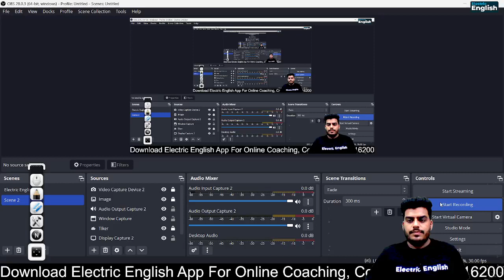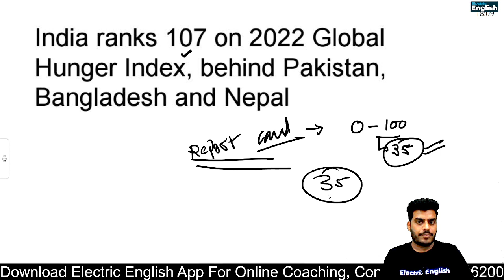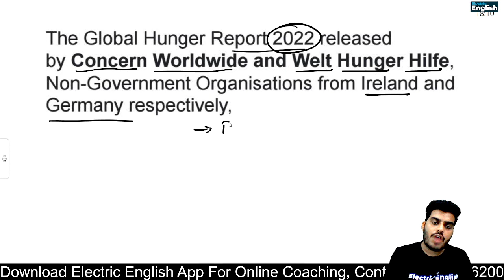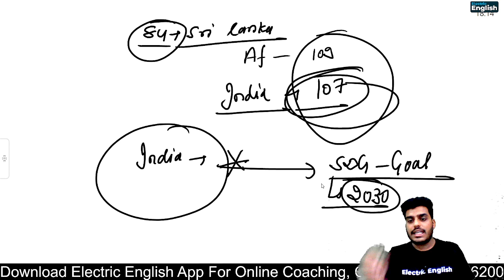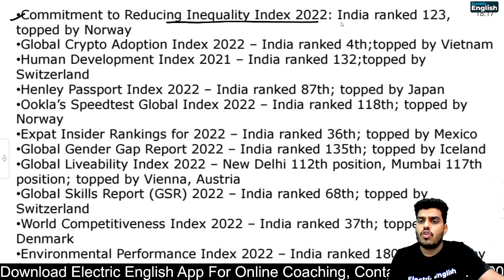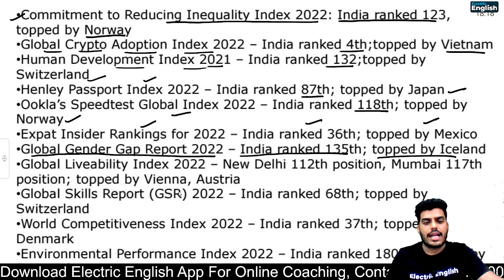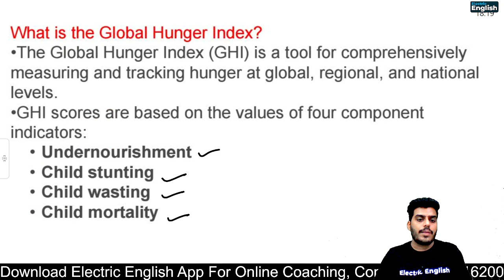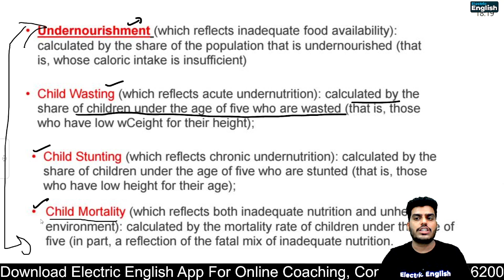Global Hunger Report 2022, ਭਾਰਤ ਦਾ ਕੀ ਹੈ ਸਥਾਨ ? ਭਾਰਤ ਸਰਕਾਰ ਨੇ ਕਿਉਂ ਇਨਕਾਰ ਕੀਤਾ ਮੰਨਣ ਤੋਂ ?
Recently, the Global Hunger Index 2022 (GHI 2022)  has been released. The GHI, jointly published by Concern Worldwide and Welthungerhilfe, comprehensively measures and tracks hunger at the global, regional, and country levels.
India on October 15 rejected the Global Hunger Index 2022 report, saying it suffers from serious methodological issues and deliberately ignores government efforts to ensure food security for the population.
The Ministry of Women and Child Development in a statement stressed that it is a consistent effort to taint India's image as a nation.  In the recent report of the Global Hunger Index, India ranked 107 out of 121 countries with its child-wasting rate at 19.3 per cent, being the highest in the world.

Global Hunger Report 2022, ਭਾਰਤ ਦਾ ਕੀ ਹੈ ਸਥਾਨ ? ਭਾਰਤੀ ਸਰਕਾਰ ਨੇ ਕਿਉ ਮਨਾ ਕਿਤਾ ਮਨਨ ਤੋਹ ? Current Affair

current  affairs for psssb excise